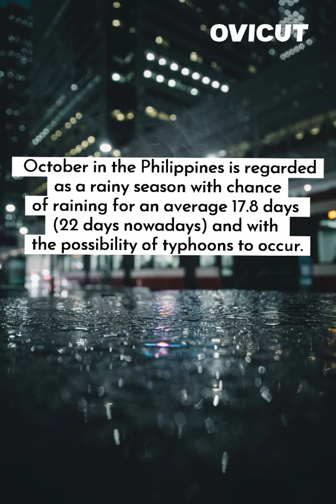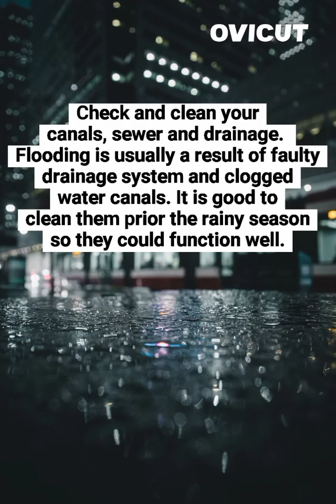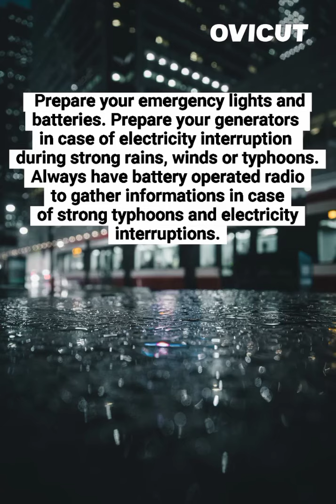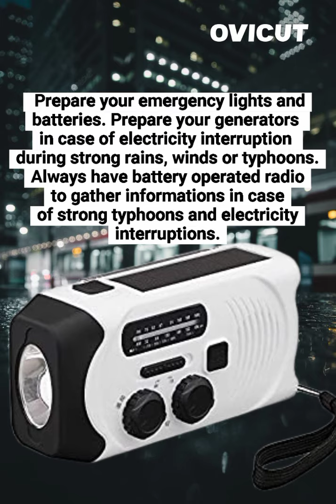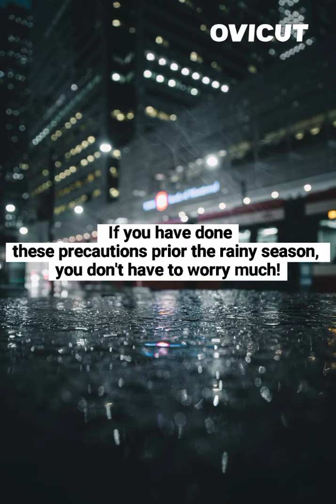TOPNOTCH, YOUR DIGITAL MAGAZINE (OCTOBER ARTICLE)